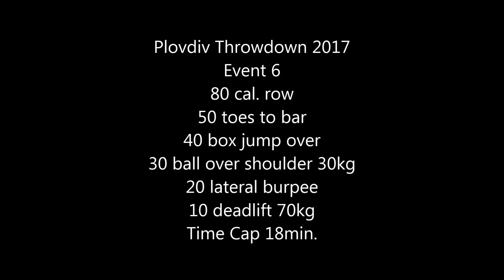Marina Ganeva, Plovdiv Throwdown 2017 /Event 6/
crossfit, throwdown